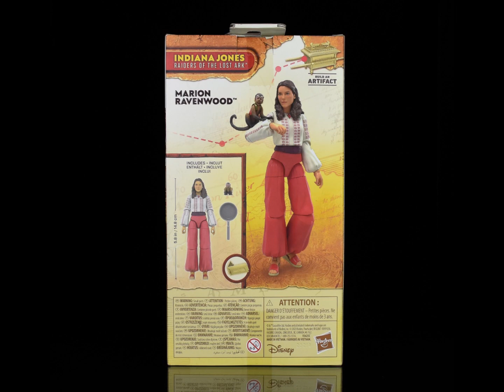Hasbro Indiana Jones Adventure Series Marion Ravenwood, Raiders of the Lost Ark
"You're not the man I knew ten years ago."

Our next Indiana Jones Adventure Series review is Marion Ravenwood from Raiders of the Lost Ark, complete with frying pan and monkey! Marion is part of the launch wave for the Adventure Series and comes with part of the Ark of the Covenant 'Build-an-Artifact'